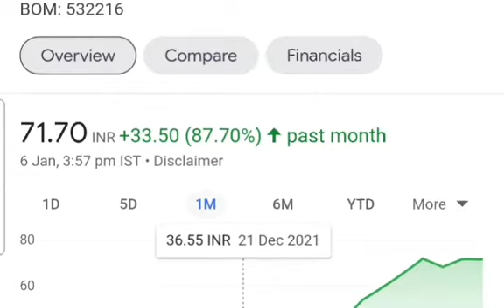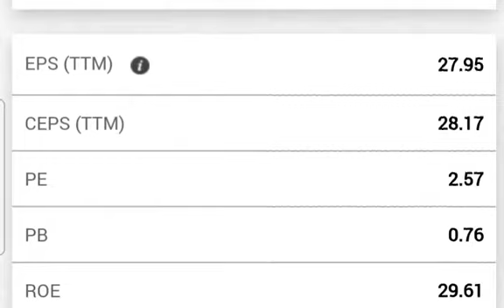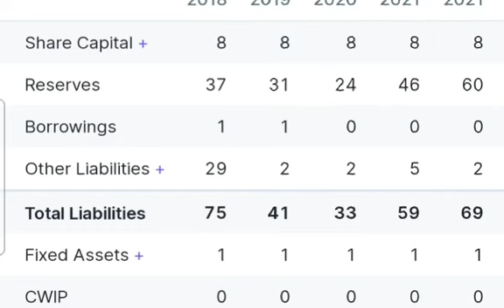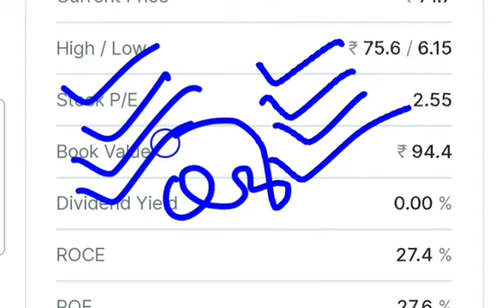HB STOCKHOLDING SHARE NEWS TODAY | MULTIBAGGER STOCK OF 2022 | ANUPAM FINSERV का बड़ा भाई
TERM USED IN SHARE MARKET

ANUPAM FINSERV का बड़ा भाई
ANUPAM FINSERV SHARE NEWS TODAY
ANUPAM FINSERV SHARE LATEST UPDATE

Stocks for future
Buy invest
best stocks for long term investment
best multibaggers
best multibaggers for 2021
multibagger stocks
stock for beginners 2021
top stock 2021
best share to invest now
share market
shares for long term investment
stock market, share market
best stocks in india for 2021
multibagger stocks in india
stocks in india for next 10 years
stocks
multibagger stocks
intraday
demat account,
share market malayalam
hb stockholding share latest news
hb stockholding share news today
hb stockholding share latest update
anupam finserv share latest news
anupam finserv news
anupam finserv bonus share record date